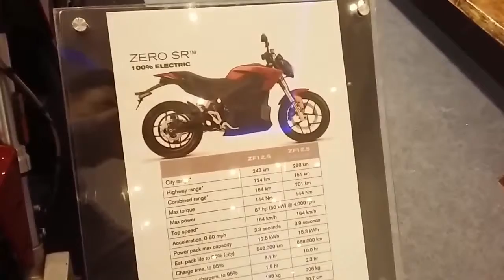NEW ZERO SR - 100% ELECTRIC MOTORBIKE WALKAROUND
ZERO SR -  ELECTRIC MOTORCYCLE WALKAROUND
HARGA START Rp. 300 JUTA / US$ 25K